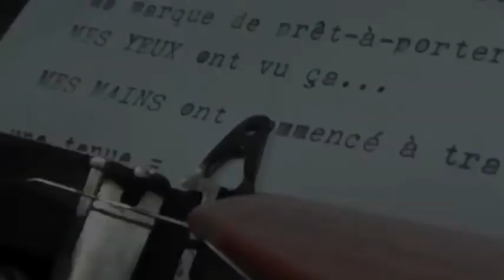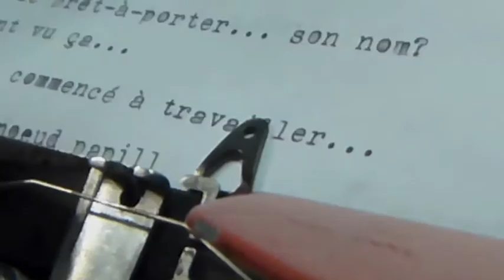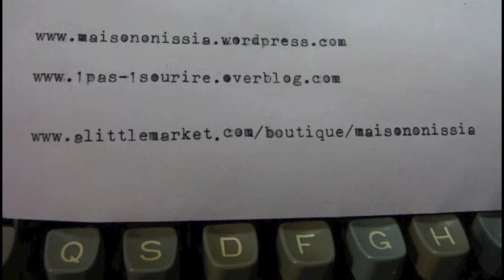In Onissia We Trust - Maison Onissia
Je vous présente avec cette vidéo ma marque de prêt-à-porter Maison Onissia et le joli partenariat engagé avec l'Association Un Pas Un Sourire!